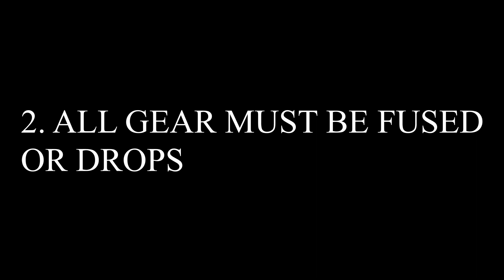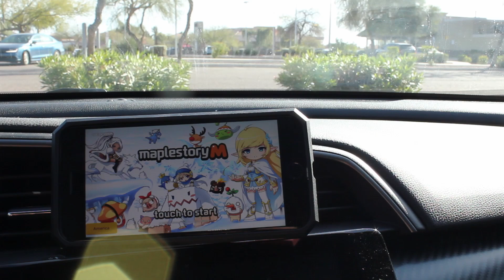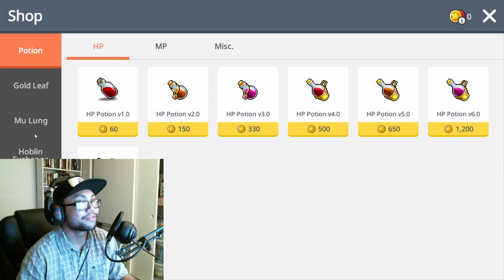F2P Maplestory M: Fuse to Play. Unique Weapon! Bonus EXP guide and Link Skills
Video series where I take a fresh Maplestory M account and progress it to end game. Great for new players and existing players that are looking to progress their character a little further. Make sure you like the video.